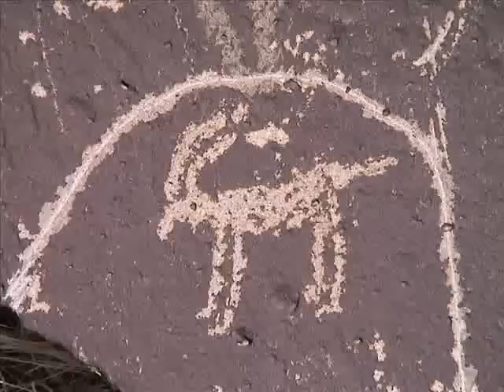dead horse canyon movie